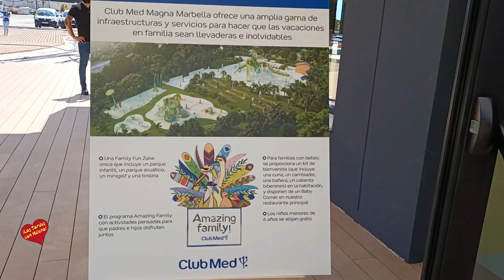Preapertura del Club Med Magna Marbella Recepción de Autoridades ,visita a las instalaciones y cort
Henri Giscard d’Estaing, presidente del Club Med, ha celebrado oficialmente el final de la construcción del nuevo Club Med Magna Marbella Resort. Al acto le acompañaron asimismo el Secretario General para el Turismo de la Junta de Andalucía, Manuel Muñoz Gutiérrez; el Subdelegado del Gobierno en Málaga, Francisco Salas Ruiz; el Presidente de la Mancomunidad de Municipios de la Costa del Sol, José Antonio Mena; la Vicepresidenta tercera de la Diputación de Málaga, Francisca Caracuel; así como otros miembros del Consistorio de Marbella, jefes de las fuerzas de seguridad de la ciudad, empresas involucradas en la reforma del edificio, proveedores, directores de hoteles y empresarios de la zona.